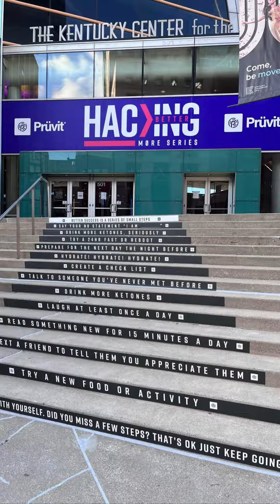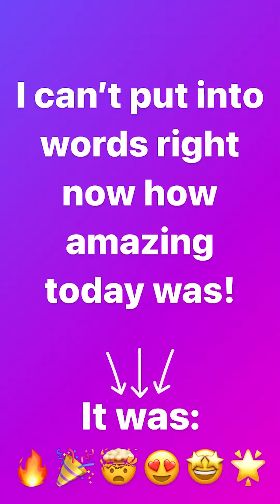Super Great Weekend! Hacking Better! | KETO Vlog Mom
Learning And Growing Together! Having Fun And Meeting Amazing People! This is An Incredible Event...So Thankful!